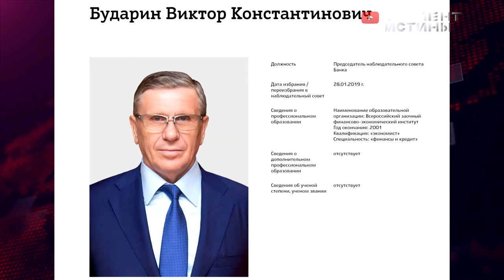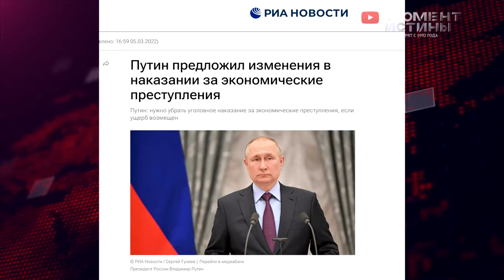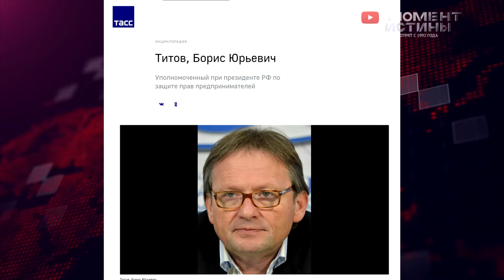БИТВА ЗА СВОБОДУ: Предприниматель обвинен в банкротстве, но Президент отстаивает право на свободу!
Винодельня в Краснодарском крае стала основной точкой развития для местного предпринимателя Асланбия Нагоя, но его предприятие столкнулось с серьезными трудностями. Получив кредит в банке "Кубань Кредит", которым руководил Виктор Бударин, главный акционер этого банка. Предприниматель заложил свое имущество в банк, которое на тот момент оценивалось в 850 миллионов рублей, но на самом деле стоимость активов составляла несколько миллиардов рублей.